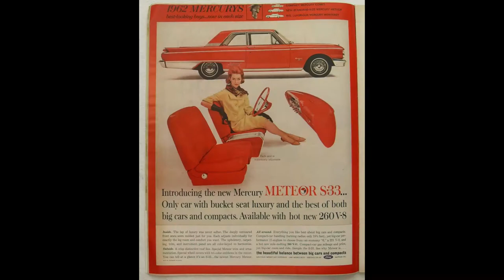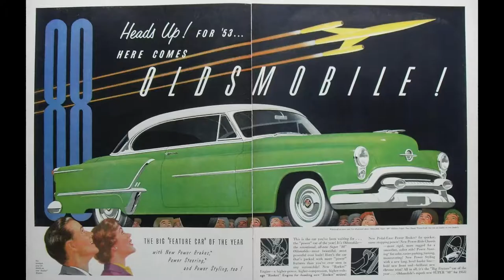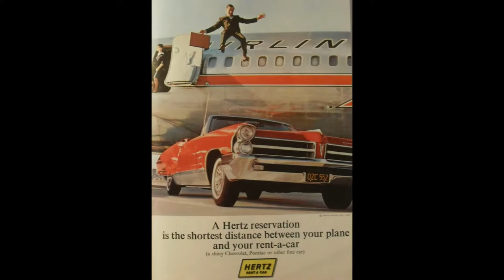Vintage Automotive Advertisements!